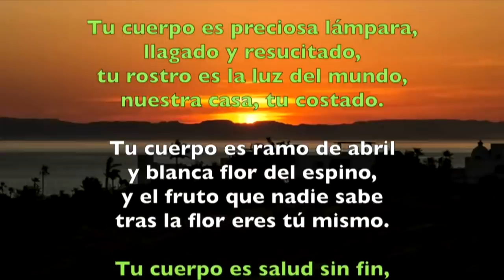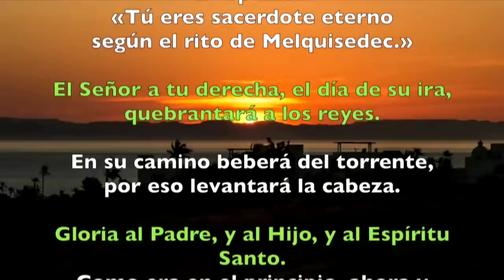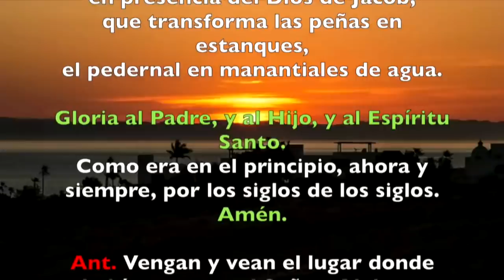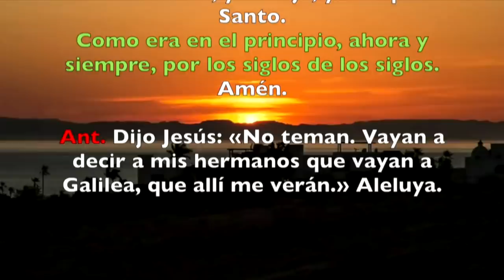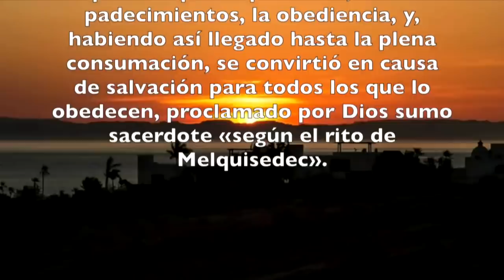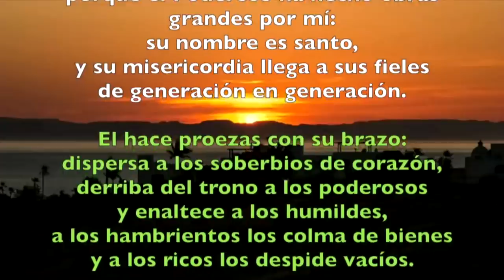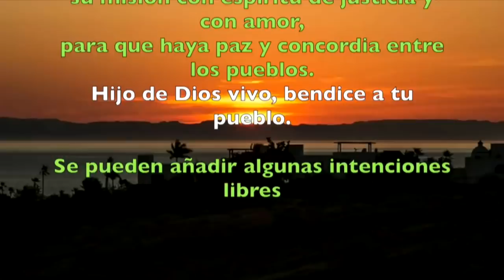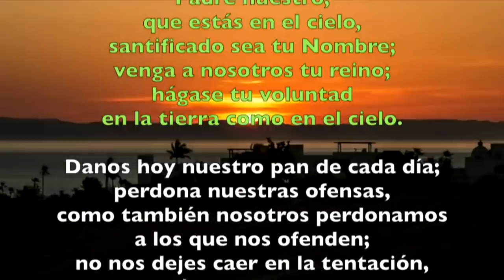Oración de la tarde (Vísperas) VIERNES OCTAVA DE PASCUA 26 DE ABRIL 2019 | Padre Sam